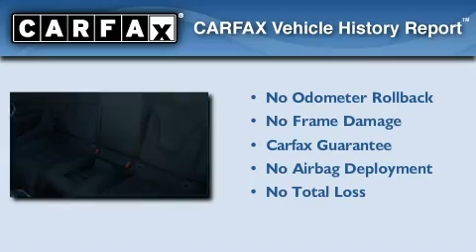2009 Audi S5 CO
We've been honored to serve the  CO area , we promise that your experience at our dealership will exceed your expectations !

 Year : 2009

 Make : Audi

 Model : S5

 Engine : 8 Cyl - 4.2L

 Trans . : Automatic

 Exterior : Quartz Gray Metallic

 Miles : 25,441

 Interior : Black

 Stock : 1001AA

 Land Rover Flatirons

 1500 E. Coalton Rd.

  , CO 80027

 2009 Audi S5  CO